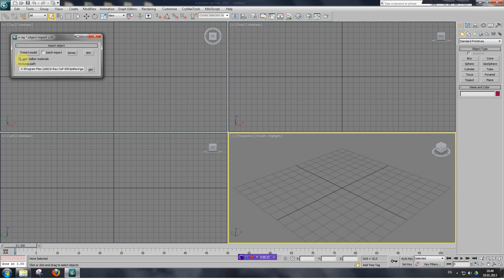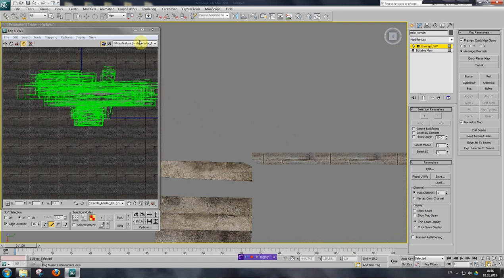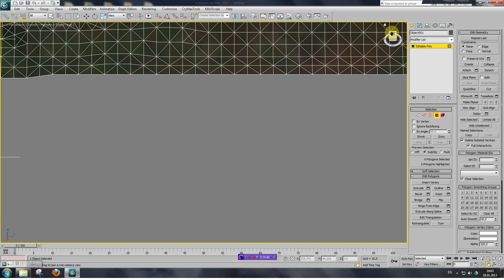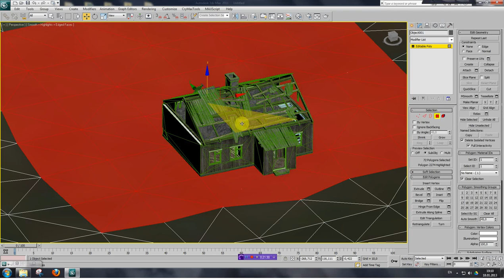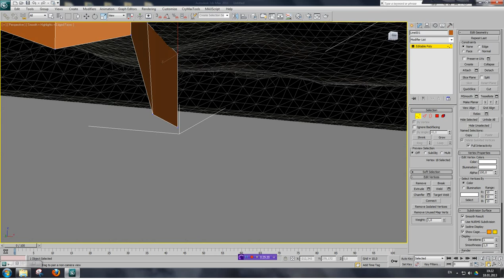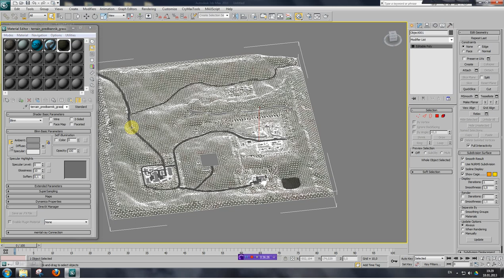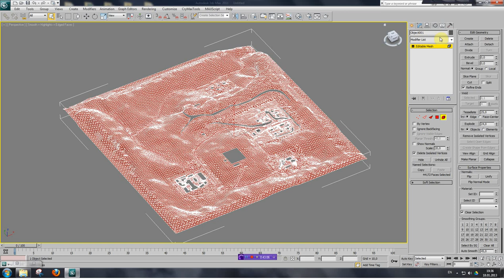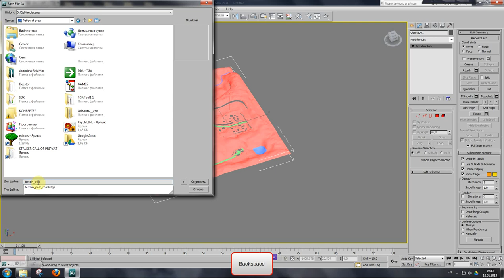Создание игровой локации ч. 2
Создание игровой локации ч. 2. Продолжение